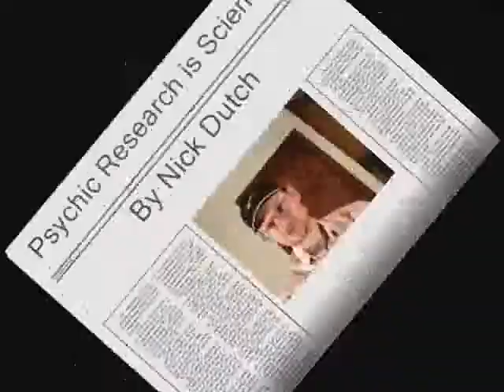Psychic Research is Scientific 2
Proof of psychic abilities